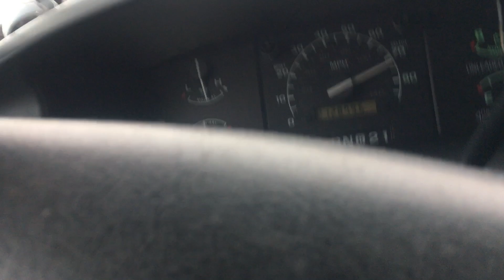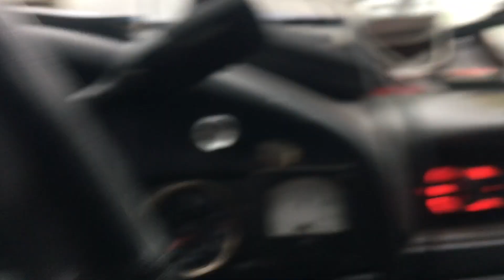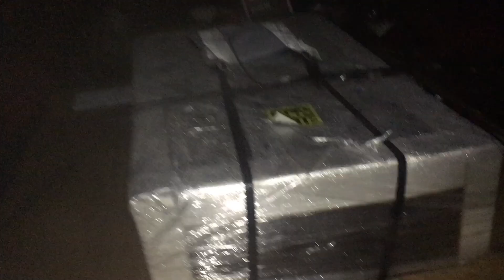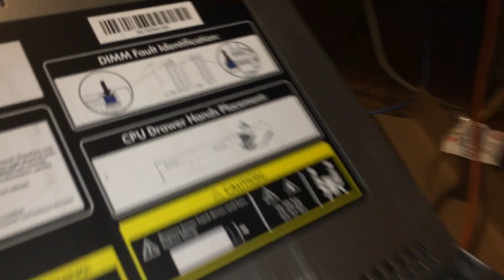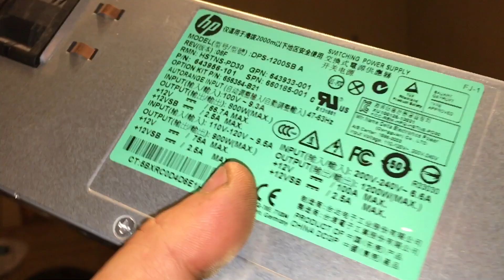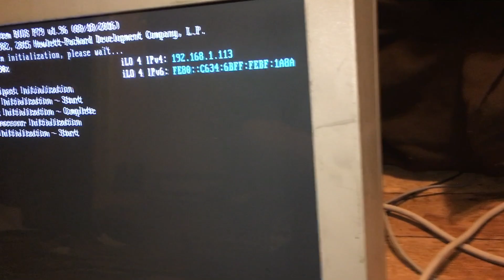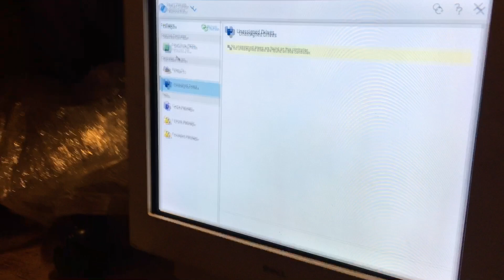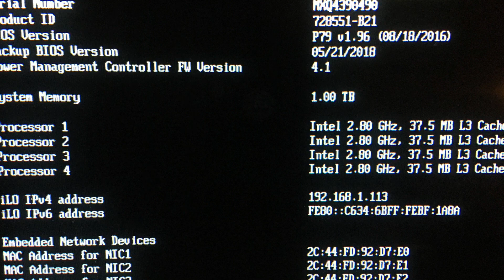I Bought an AIRCRAFT CARRIOR (big server)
so yeah... i got 1TB of ram now... at the moment struggling to get linux mint on it, but work is taking my free time and this thing takes FOREVER to post.